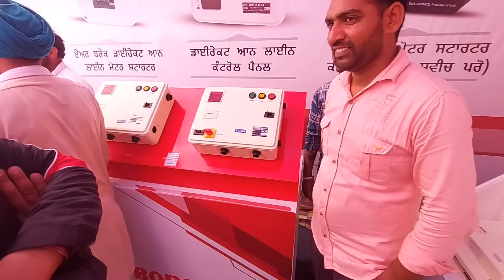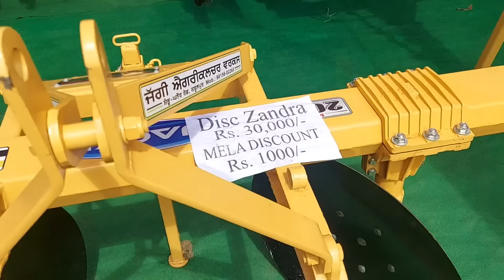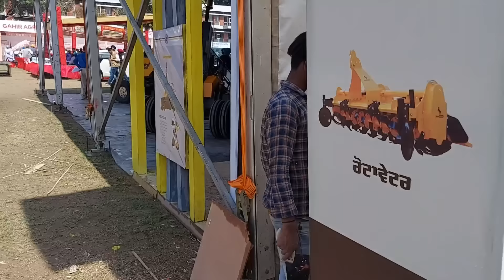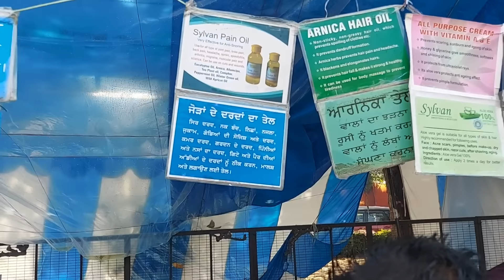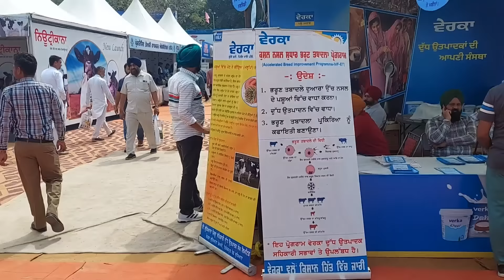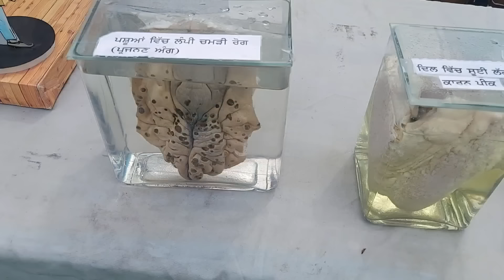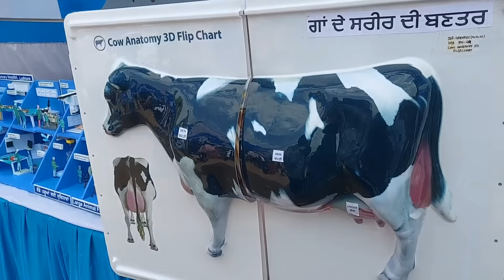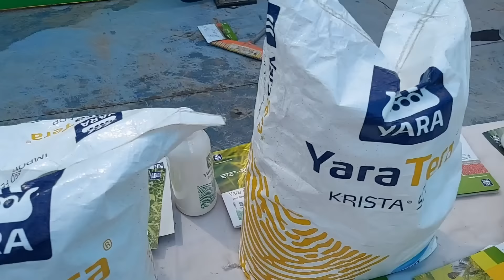👉ਲੁਧਿਆਣਾ ਕਿਸਾਨ ਮੇਲਾ 2023 ਜਿਹਨਾਂ ਨੇ ਨਹੀ ਦੇਖਿਆ ਜ਼ਰੂਰ ਦੇਖੋ ਜੀ